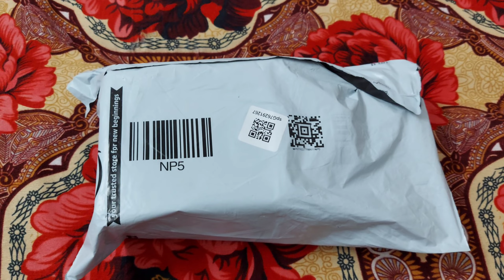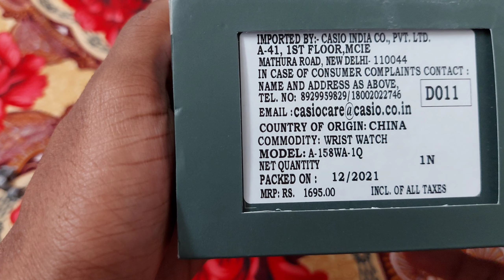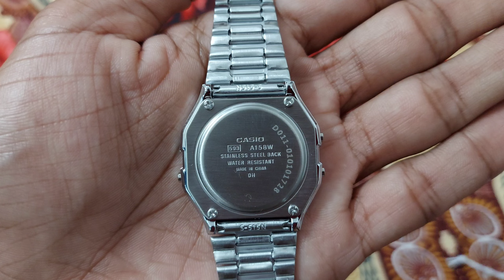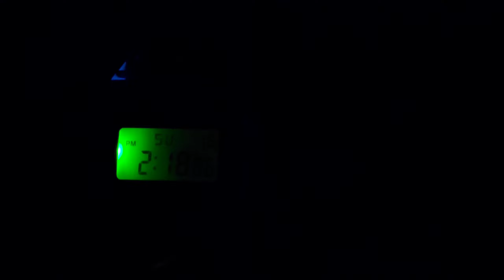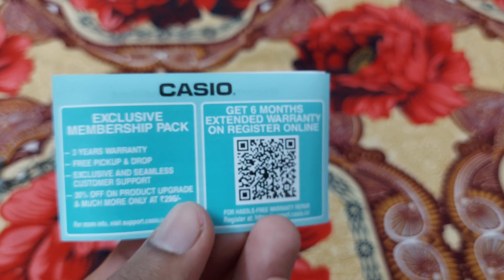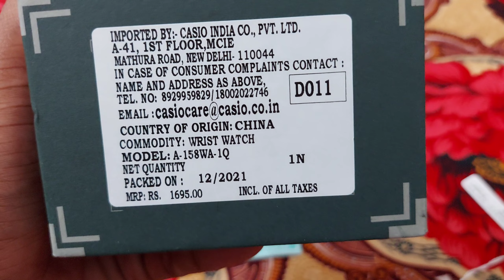Casio Vintage Watch | Casio A - 158WA - 1Q | Mc Stan Watch ? | Watch Under 1500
Casio A158WA1Q

☮️   Peace   ☮️

Mc stan watch
Most popular casio watch
Casio watch
Casio vintage watch
Vintage watch
Men watch
Casio a158wa1q
Watch under 1500
Vintage series watch
Mandy parkar
Manraj parkar